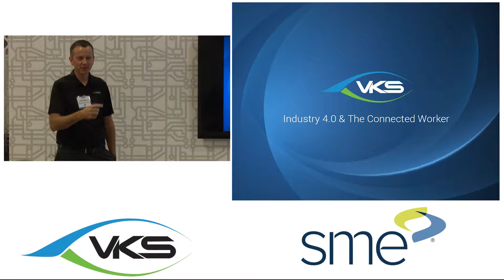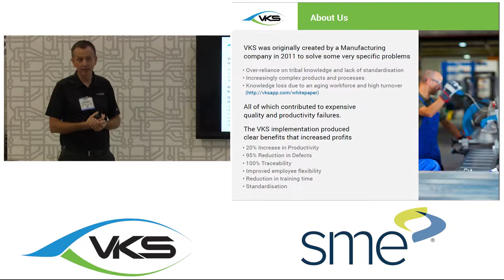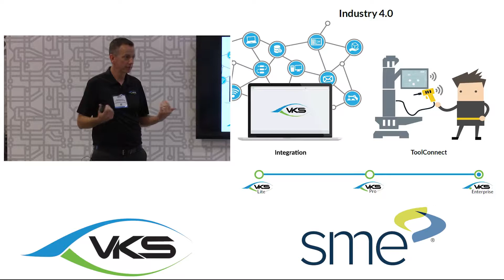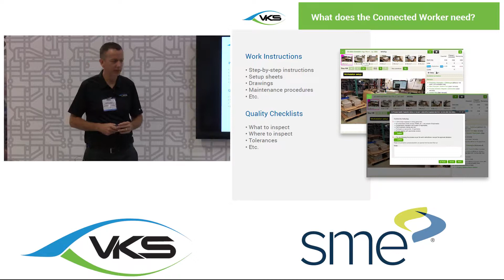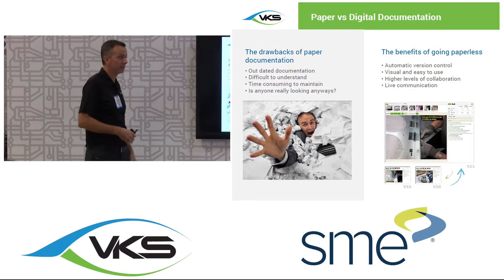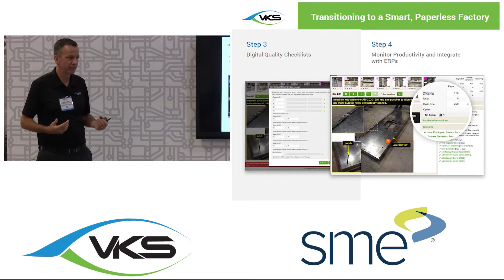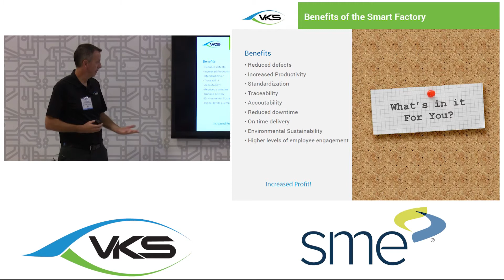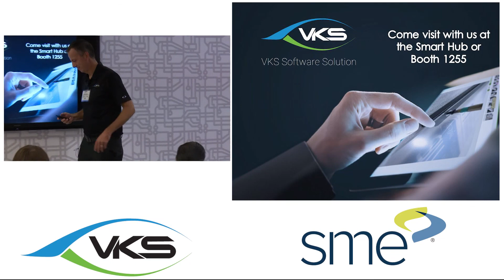Industry 4.0 and the Connected Worker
Manufacturing is a tough beast to conquer. Demanding customers, on time delivery, traceability requirements and diverse operations provide an endless source of challenges to the modern day manufacturer. With the fourth industrial revolution upon us and a wide array of technologies and software solutions to support, companies now have many paths available for improvement, one of which being - the Connected Workforce. During this presentation VKS will provide a step-by-step approach on how to transition your operations to a Smart, Paperless Factory, and the resulting benefits of digital manufacturing.